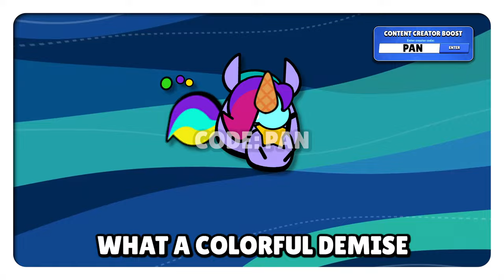Why you should get BERRY in Brawl Stars!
I'll explain everything that you need to know about NEW Brawler Berry in 7 minutes with his voicelines and animated pins
Confused about Berry's release date? He'll be coming out on July 4th, 2024 when the God vs Monsters season starts in Brawl Stars!
His early access will be on 27th June, 2024 on Thursday!
Berry works as an ice cream salesman in Mandy’s shop alongside Chester and Mandy and he is a part of the Candyland Trio. He has a modest health pool of 5,000 with a normal movement speed and while his health isn’t that impressive, he makes up for it with his amazing abilities.

Berry’s main attack is called Meltdown and with his frustration of working in the candy shop, he throws melted ice cream at friends and enemies alike. The melted ice cream does 6 ticks of 1320 damage and the pool of ice cream lasts on the ground for a whopping 5 seconds. This ice cream also heals allies for 660 HP per tick as well. Meltdown has a decent range of about 7 tiles with the splash radius increasing to 8 and one-third tiles. One important thing to note is that the damage over time doesn’t stack, like how Crow’s poison damage works, so adding more projectiles to one area won’t benefit you.

Berry’s Super is called Sweet Swirl. He dashes forward while spinning with his tail and drops massive amounts of ice cream in his wake that heals allies and deals damage to enemies. If Berry makes contact with an enemy during this dash, they take 3040 damage and the result trail of ice cream stays on the map as long as his regular attacks do. Sweet Swirl has a massive range of 10 tiles. It takes around 9 ticks of damage to charge this super up and with his trait, you can also charge up your super by healing yourself or allies for 11 ticks. The super also recharges itself., if it hits a target and any enemies take an additional 4 ticks of damage.

Berry’s first gadget is called “Friendship is Great”. With this, he swipes his tail to knock back all opponents within a 5-tile diameter. This also serves to heal Berry and his allies by 1080 HP if they’re within this area. Opponents who get knocked back will get pushed back by about 2 tiles.

Berry’s second gadget is called “Healthy Additives”. When using his main attack with this gadget active, Berry's melted ice cream lasts on the ground for 12 ticks or about 10 seconds aiding in a lot more area denial for him and his team.

Berry’s First star power is called “Floor is Fine”. If Berry steps on melted ice cream, his reload speed increases by 50% for however long he’s in the puddle. While normally it takes about 2 and a half seconds to reload Berry’s attack, this would allow him to reload in 1 and a half seconds and it seems like the superior star power.

Berry’s Second Star Power is called “Making a Mess”, With this berry’s initial attack gains 20% extra damage if it lands in an area that doesn’t have ice cream on it already. This means that Berry’s first attack goes from 1320 damage to 1584 damage but all subsequent damage over time stays the same, which is why I find this one underwhelming.